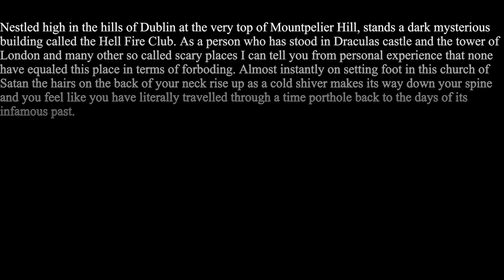The Hellfire Club Story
A quick story of a tale from Irish history. A scary tale about the devil from Irelands past shot on location in the Dublin mountains where the hell fire club sits to this day